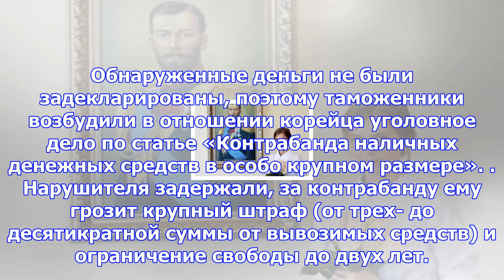В приморье задержали корейца, пытавшегося вывезти более 61 тысячи долларов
Москва, 1 декабря - АиФ-Москва. Владивостокская таможня задержала в аэропорту гражданина КНДР, пытав...